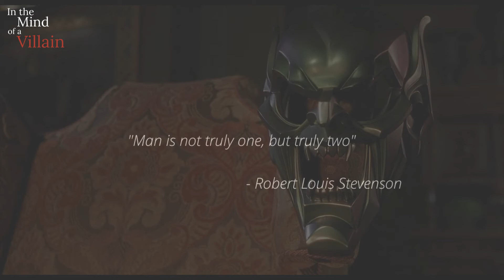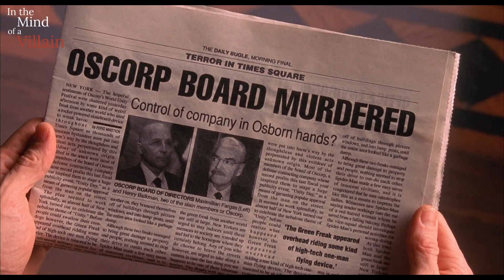In the Mind of Norman Osborn: Marvel's Jekyll & Hyde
In this entry we’ll be taking a closer look at the mind of Norman Osborn/Green Goblin, as played by Willem Dafoe from Spider-Man (2002) and Spider-Man: No Way Home (2021).

Thanks for stopping by. If you have any feedback or suggestions feel free to let me know below!